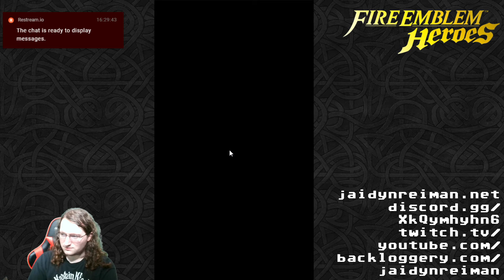Forging Bonds - Bonds of Trust | FEH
We gather all the tickets in Forging Bonds for the Bonds of Trust banner, then proceed to spent all those tickets on the banner.